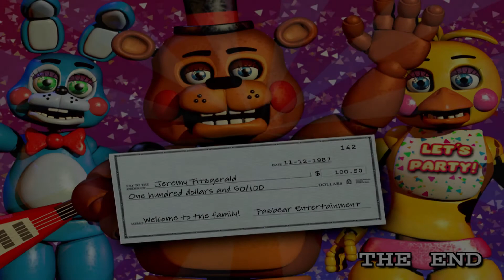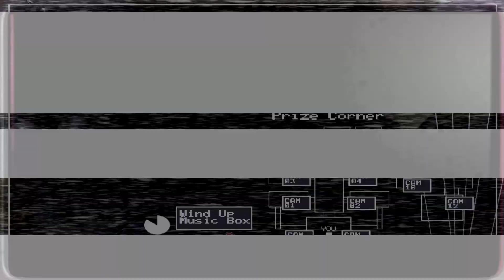A Family Welcome & THE SPARE SUIT IN THE BACK | Five Nights at Freddy's 2 (Night 5 & 6)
It's your 6th night on the job, but apparently you didn't get the memo about the place being closed down because someone used the spare (yellow) suit in the back and now none of them are acting right...